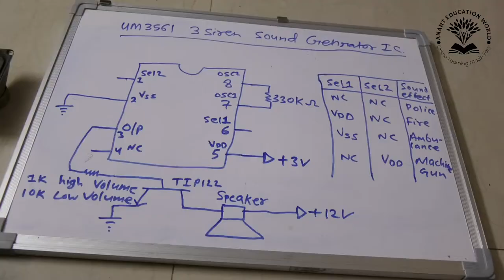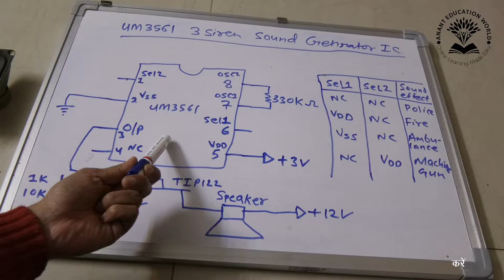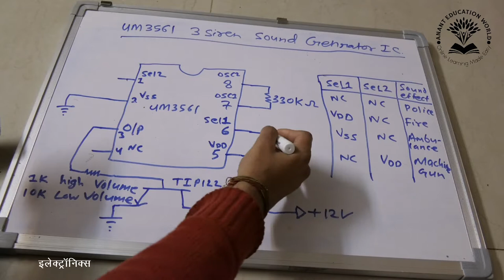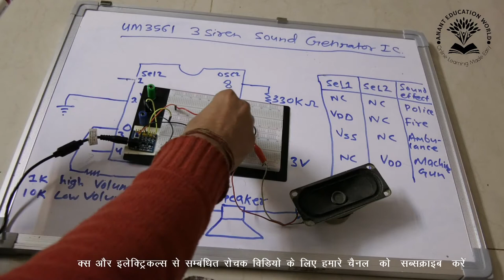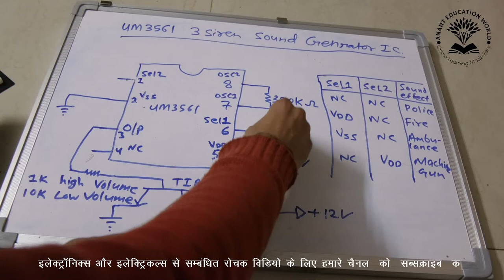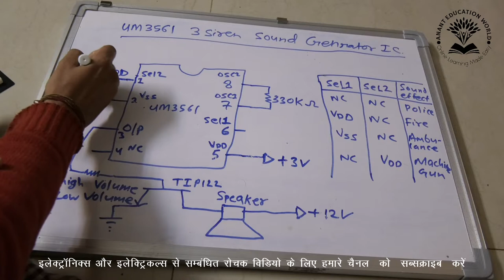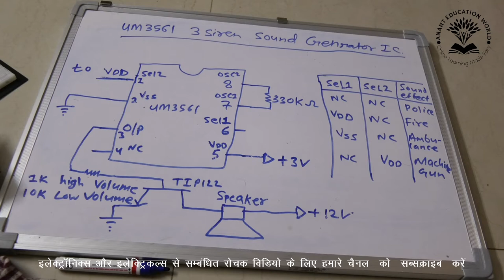Police Siren Ambulance Siren Fire engine siren Machine gun Sound UM3561 IC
UM3561 : 3 Siren Sound Generator IC
Police Siren Ambulance Siren Fire engine siren Machine gun Sound